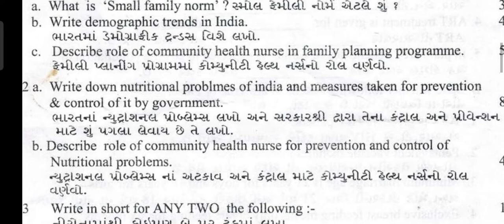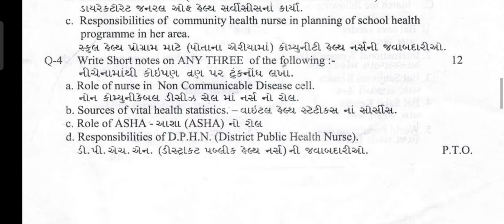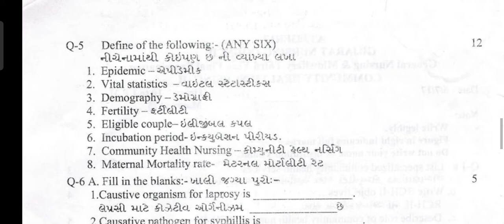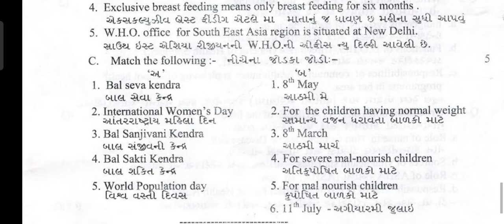Community Health Nursing Question Paper for GNM 3rd year Gujarat Nursing Council